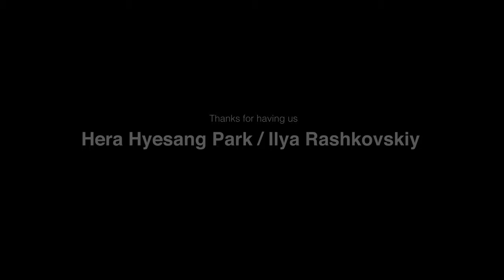Hera Hyesang Park - Like the Wind That Met with Lotus | kiwa LIVE session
Meet South Korean soprano, I AM HERA: Hera Hyesang Park

STUDIO KIWA presents LIVE | Hera Hyesang Park

Set List:
“Like the Wind That Met with Lotus” (00:02)

Thank you, Hera Hyesang Park for visiting STUDIO KIWA !